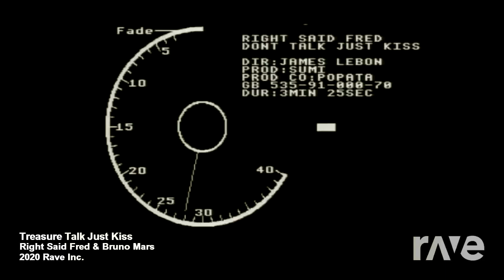Treasure Talk Just Kiss - Right Said Fred & Bruno Mars | RaveDj